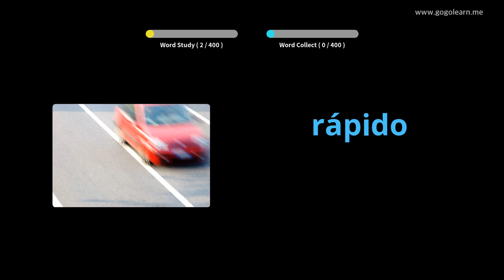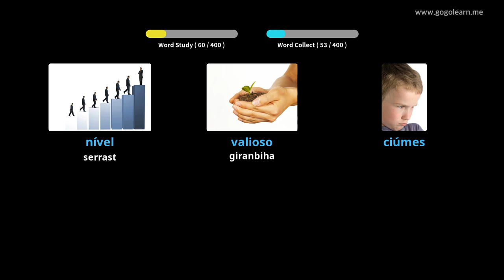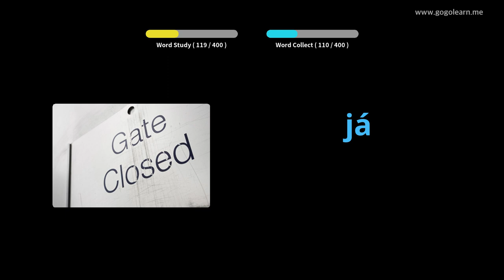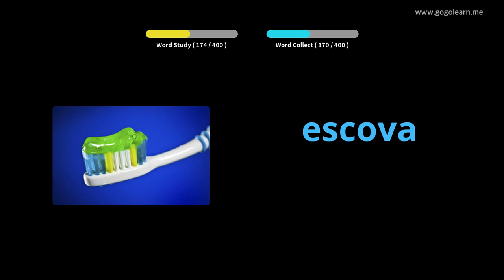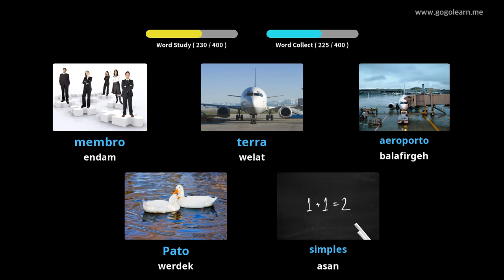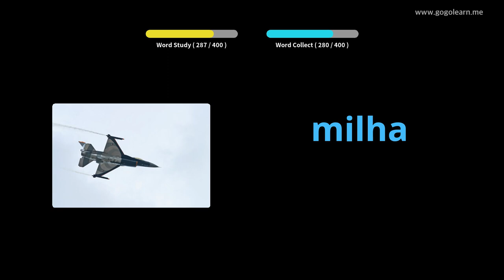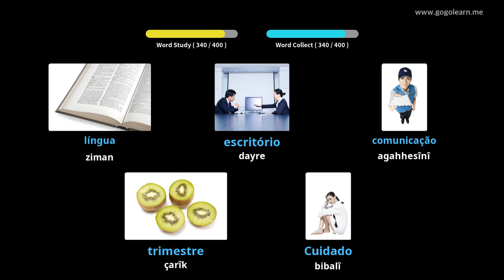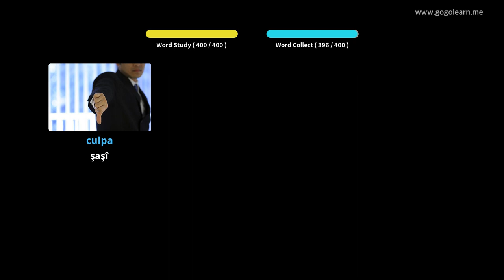Dibistana Navîn a Vokabulary a Portekîz 2 | Golearn